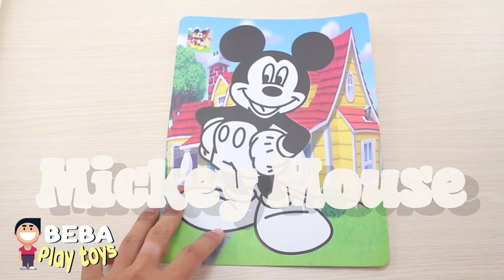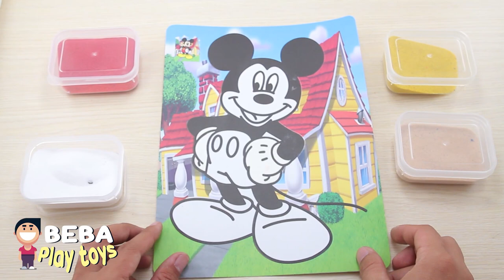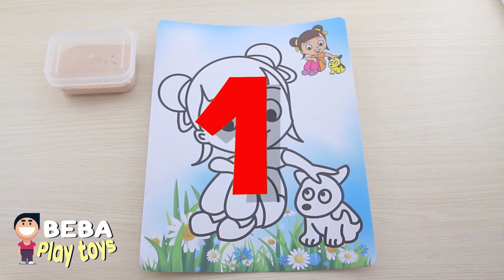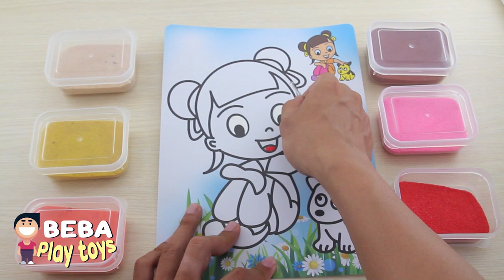Learn English Kids - Mickey Mouse 4 Fish Sand Painting Color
👉 The channel will play videos at 6 pm every day
© Copyright by Beba Play Toys ☞ Do not Reup